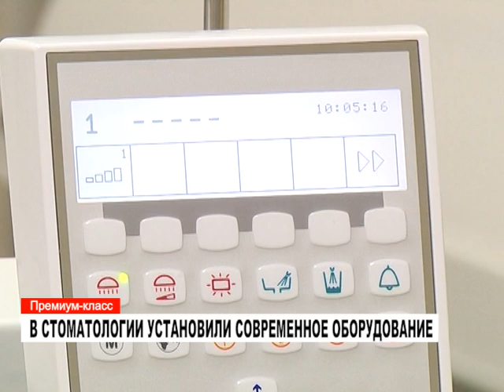В стоматологии новое оборудование